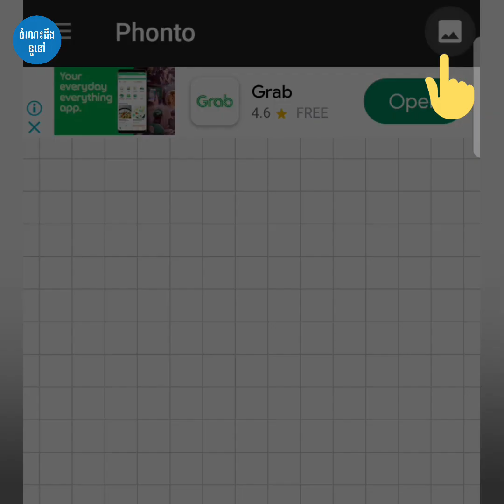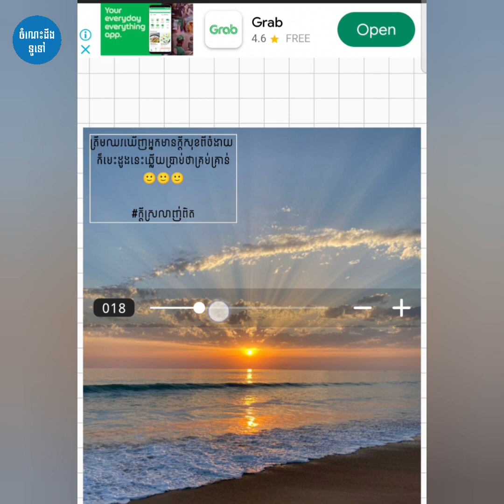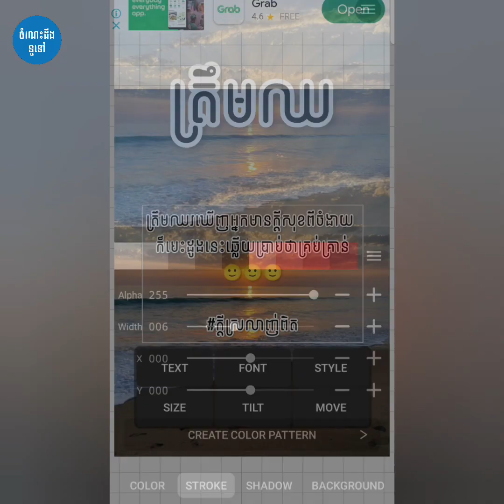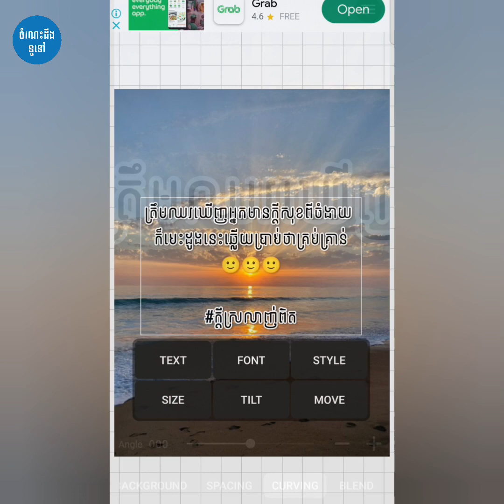របៀបឌីហ្សាញរូបភាពដើម្បីលេងស្តាយអក្សរហ្វុនខ្មែរនៅក្នុងទូរសព្ទដៃ|How to Design photos in Phonto App